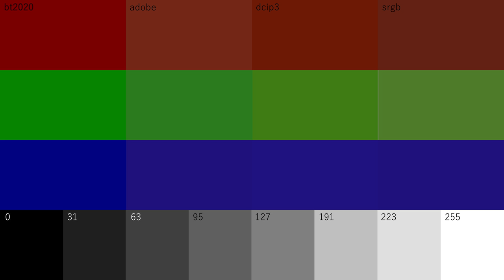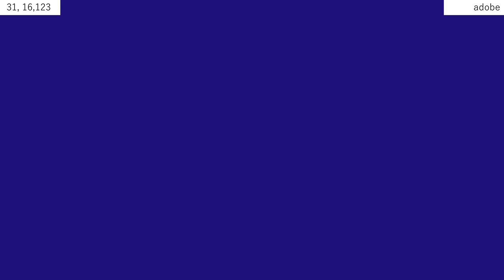HDR brightness color test